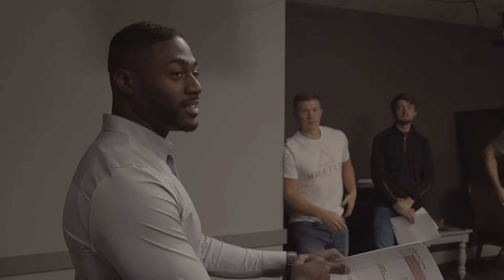115: The Power of Willingness and Choice in Personal Growth with Dr. Dante Bryant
The conversation explores the state of boys and men in today's society and the importance of intentional initiation into manhood. It emphasizes the need for boys to give their attention to challenges, responsibilities, and burdens that promote personal evolution. The conversation also highlights the significance of willingness in personal growth and the importance of starting small and gradually building up. It encourages individuals to be honest with themselves about what they are truly willing to do and to take incremental steps toward improvement.

In this conversation, Dante Bryant and Ted Phaeton discuss the importance of willingness and choice in the journey of personal growth and becoming a man. They explore the concept of attention as the only true human commodity and how it plays a crucial role in shaping our lives. They also touch on the idea of sacrifice and the need to let go of our current selves to become the person we desire to be. The conversation emphasizes the importance of self-reflection, honesty, and accountability in personal development.

Takeaways
- Boys need to give their attention to challenges, responsibilities, and burdens that promote personal evolution.
- The transition from boyhood to manhood requires a conscious effort and willingness to take on certain responsibilities.
- Progress and personal growth are incremental and require starting small and gradually building up.
- Honesty with oneself about what one is truly willing to do is crucial for personal growth and improvement. Willingness and choice are essential in the journey of personal growth and becoming a man.
- Attention is the only true human commodity and plays a crucial role in shaping our lives.
- Sacrifice is necessary to let go of our current selves and become the person we desire to be.
- Self-reflection, honesty, and accountability are key in personal development.

Chapters
00:00 Introduction and Invitation to Join the Podcast
01:34 Introduction of Dr. Dante Bryant
06:36 The Transition from Boyhood to Manhood
10:48 The Importance of Willingness and Responsibility
14:39 Initiation into Manhood in Societies
23:06 The Role of Willingness in Personal Growth
28:44 Taking Incremental Steps Towards Improvement
36:21 The Power of Willingness and Choice
45:48 Becoming the Man You Want to Be
53:10 The Necessity of Sacrifice
01:00:19 Success Compounds Success
01:02:58 Learning from Role Models